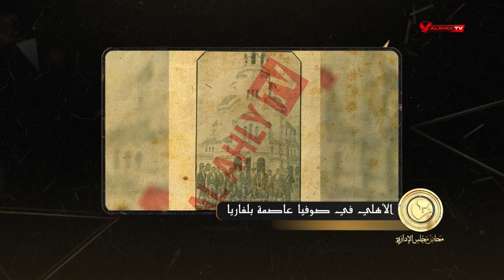الأهلي يفوز في تركيا وبلغاريا وألمانيا | محاضر مجلس الإدارة